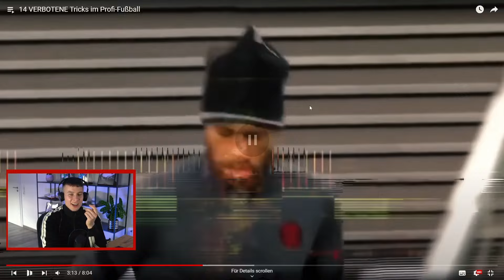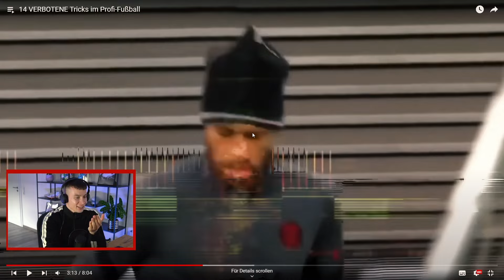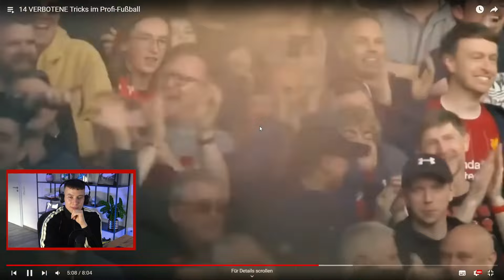VERBOTENE Tricks im Fußball? - David Rau Reaction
14 VERBOTENE Tricks im Profi-Fußball - David Rau Reaction. Willkommen zu einem neuen Video auf unserem Zweitkanal! Heute schauen wir uns 14 verbotene Tricks im Profi Fußball an, viel Spaß!

Code: davidrau